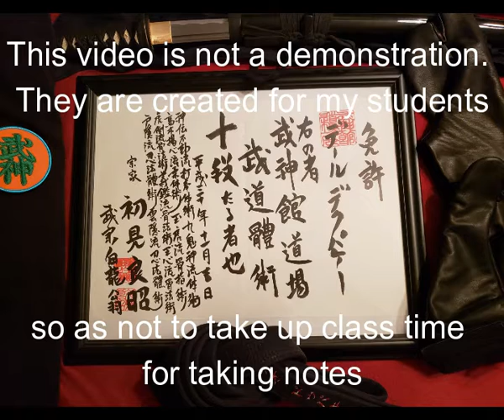KSRShoden Iso Arashi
Kukishinden Ryū Happō Biken Dakentaijutsu 九鬼神伝流八方秘鍵打拳体術
Shoden No Gata (initial transmission forms) 初伝の型
Iso Arashi 磯嵐